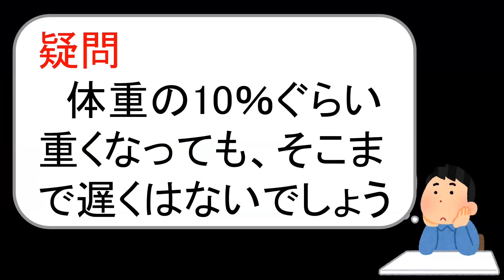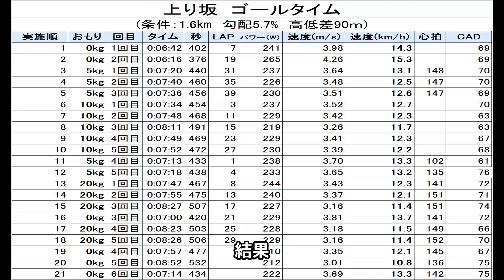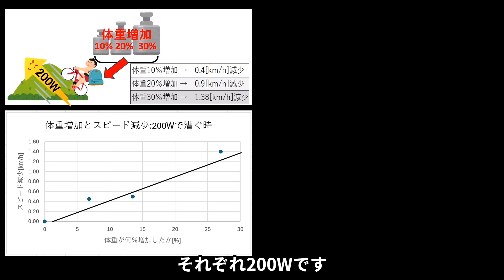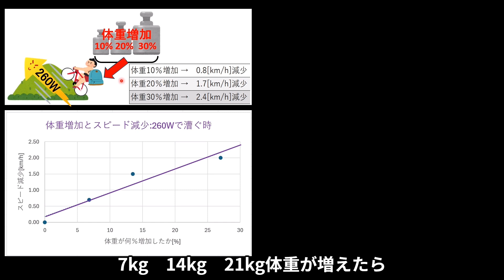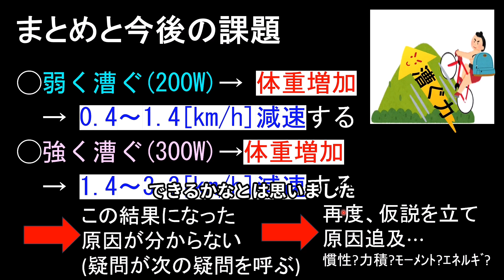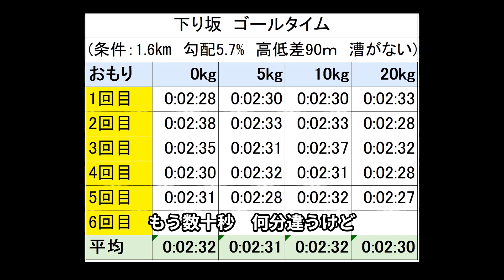体重が１０％増えると上り坂はどれくらい遅くなるか？おもり５ｋｇ、１０ｋｇ、２０ｋｇ背負って比較検証 軽さはどれくらい正義なのか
00:00　冒頭　テーマ説明
00:14　疑問　体重10%ぐらい重くても、そこまで遅くならないでしょう?
00:20　動画概要
00:42　おもりを背負うシーン、背負う方法
01:37　コース紹介
01:49　検証開始
02:02　結果
02:34　おもさ別　速度とパワーのグラフ
03:15　パワー別　速度と体重増加のグラフ
05:18　まとめと今後の課題
05:54　今後の動画について　結論
06:07　おまけ　下りの速度について
‹今回の検証について・目的›
　疑問「上り坂で、体重増えたら遅いのは分かるけど、どのくらい遅くなるのか、どうなのだろう？おもりで実験やってみたいな～」ということから始まリマした。５、10kg、20kgの重りを背負ってみる。さらに40kgとかも考えたけれど、自転車の重量制限ギリギリなのでやめました。
‹動画をどう役立てるか›
「坂道が遅く感じる方・悩んでる方・早く走りたい方」
「体重の変化で、『具体的にどのくらい速く・遅くなるか』知りたい方」
「速度と体重の関係が知りたい方」等いらっしゃると思います。その解決に向けて、少しでもお役立てください。
‹通勤坂（動画作成者）について›
　12年間の長距離自転車ロードバイク通勤で体験的に学んだことを紹介します　ロードバイクやクロスバイクや軽快車での通勤・通学する方へ
素材（BGM、画像、動画は以下のサイトを利用します）
◯youtubeオディオライブラリー:
◯字幕付与アプリ　Vrew
◯いらすとや